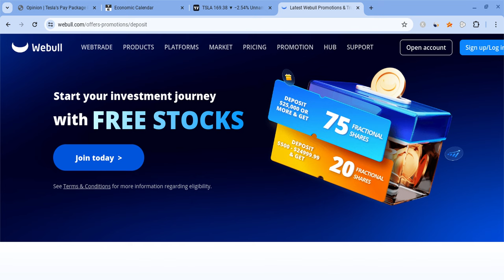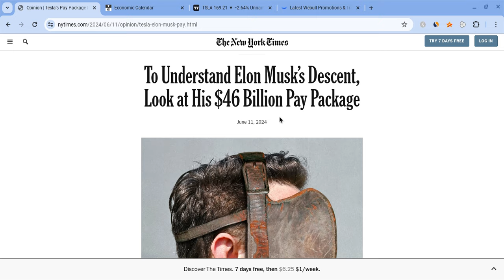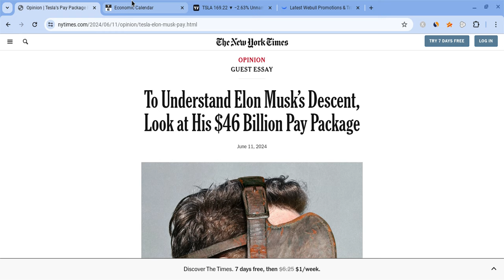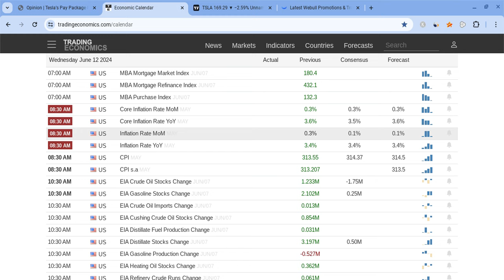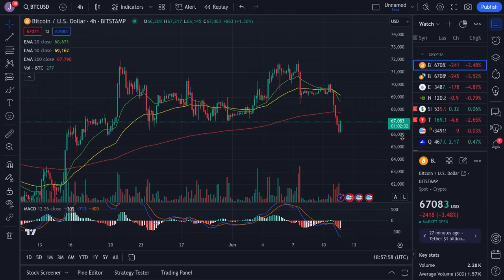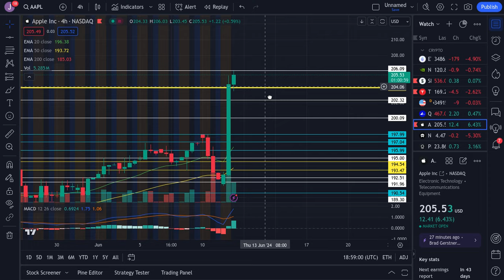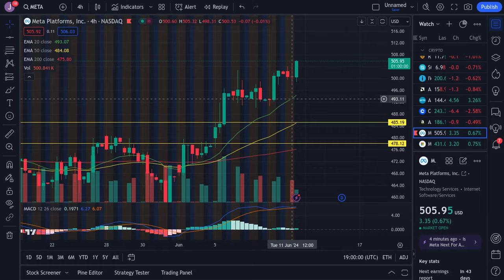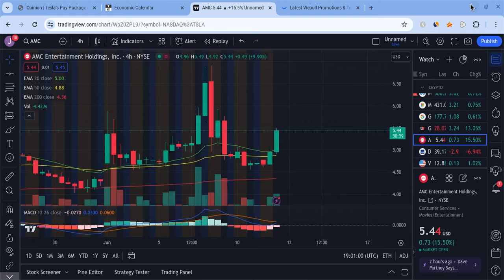🔥 TESLA STOCK MASSIVE WARNING!!! TSLA, SPY, NVDA, AAPL, QQQ, COIN, META, & AMZN PREDICTIONS! 🚀